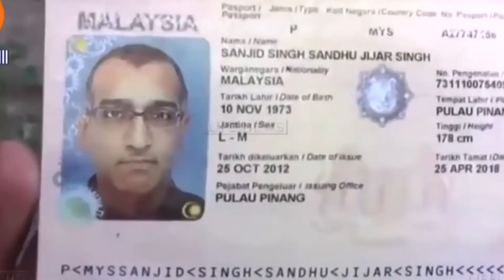Joyner Lucas - Devil's Work (Response To Joyner Lucas)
This is not a REACTION but rather a RESPOND

Huge big outs to Joyner Lucas. This channel loves Joyner!

"What is your true nature if you don't naturally listen to yourself"
 -NazareN

"Tomorrow won't come if you don't break through the pattern" -NazareN-

"The reason we brake human made laws is there is a chance we will get away with it" - NazareN -

A rising new star of Ukrainian origin self proclaimed "Nazaren tha Prophet" (Nazar Kotovych) has been rewriting Ukrainian rap history in the United States. Writing and rapping since 1997 the artist performs and records in four different languages mixing them together. Debut Album "Birth Of The Nazaren" came out in 2012. He is due to release a very politically charged album in 2016 titled "Partec Mendacii" and another one in the beginning of 2017. This artist is thought to make a real buzz the rap critics say "in the up coming years he will put Ukrainian hip-hop on the level of its predecessors and in the public view of the world".